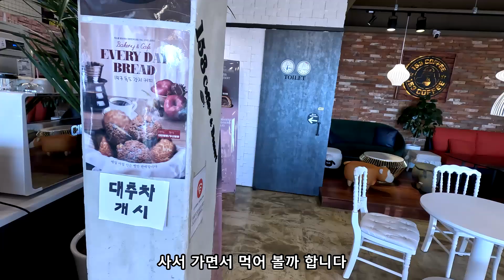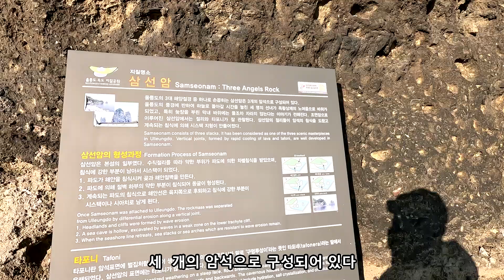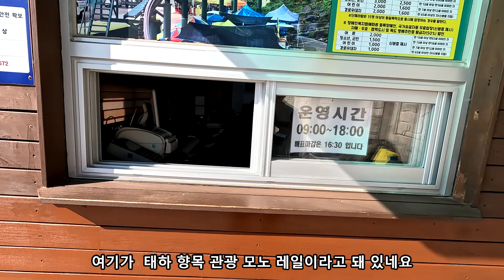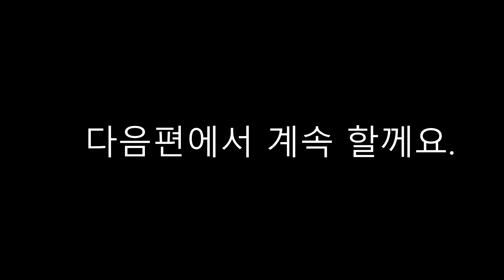울릉도방랑기3-울릉도일출.울릉도차량일주관광 울릉비경 드론영상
울릉도 여행을 내 차로 천천히 돌아보며 관광하는것...
패키지여행이나 단체여행과 달리 여유롭게 가다쉬고 가다먹고..
방랑하며 여행하는 재미를 전하는 영상